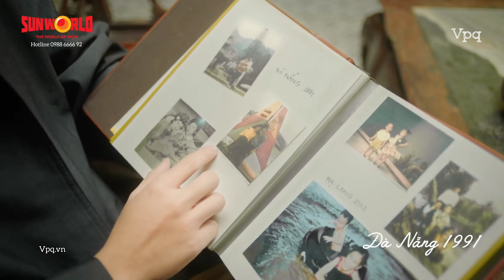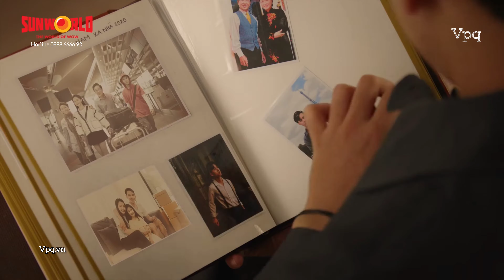Thị trấn Hoàng Hôn - Điểm đến của show diễn nghệ thuật đường phố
Video thuộc bản quyền của Tập đoàn Sun Group (Sun Property) cung cấp để giới thiệu tới nhà đầu tư/ khách hàng/ chủ sở hữu. Trân trọng cảm ơn!

Video is copyright of Sun Group (Sun Property) provided to introduce to investors/customers/owners.

1. Commercial Villa Bãi Trào
2. Biệt thự Hòn Thơm
3. Shophouse Santorini Hòn Thơm
4. Shophouse Đại Lộ Đông Tây
6. Sun Group Phú Quốc
7. Sun Group Hòn Thơm
8. Sun Secret Valley Phú Quốc

1. Sunneva Island Đà Nẵng